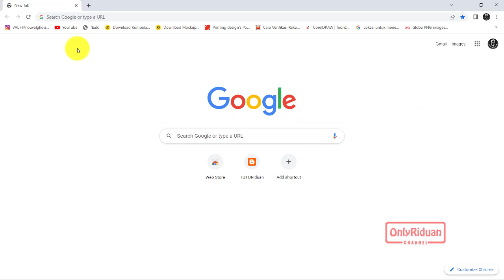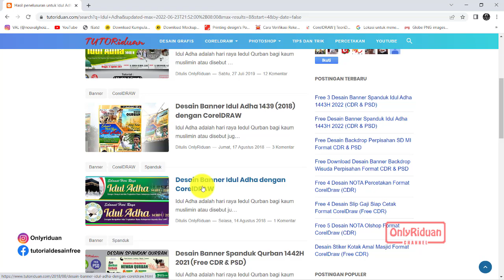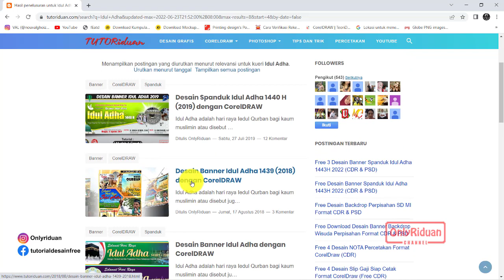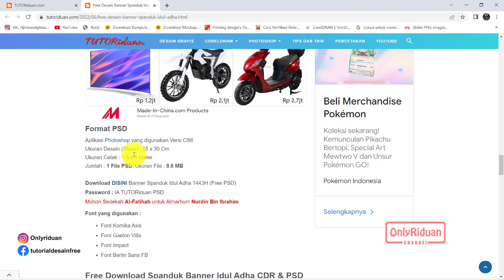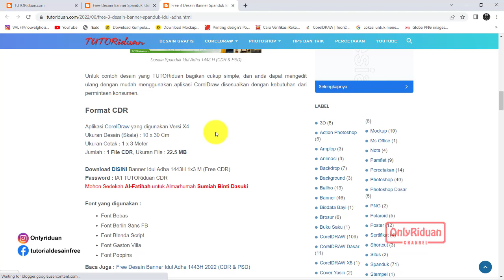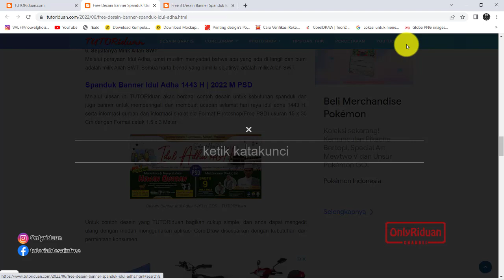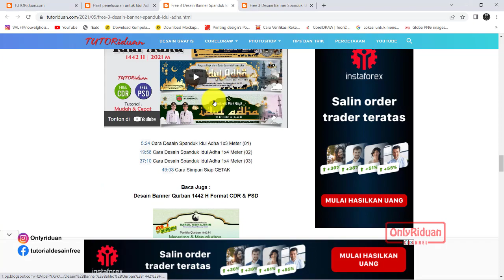Free 4 Desain Spanduk Banner Idul Adha 1443H 2022 Format CorelDraw Photoshop (CDR & PSD)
Free 4 Desain Spanduk Banner Idul Adha 1443 H 2022 Format CorelDraw (Free CDR) dan Photoshop (Free PSD) Siap Cetak, Banner Design, Eid Al Adha, Eid Mubarak.

Cara Download Desain Spanduk / Banner Idul Adha 1443 H CDR PSD :
- Buka Browser
- Pada Pencarian Ketikkan : "Idul Adha"
- Selamat mendownload

Semoga Bermanfaat